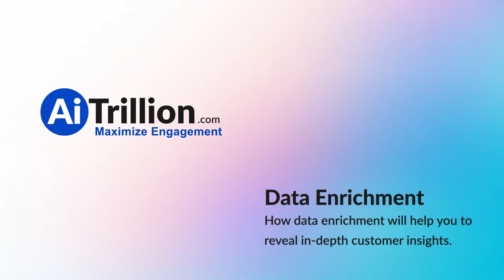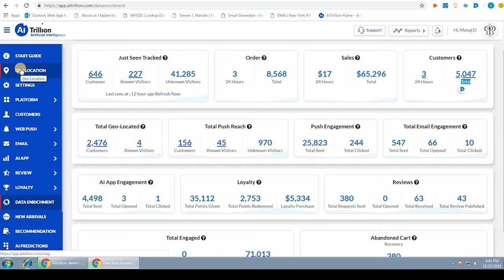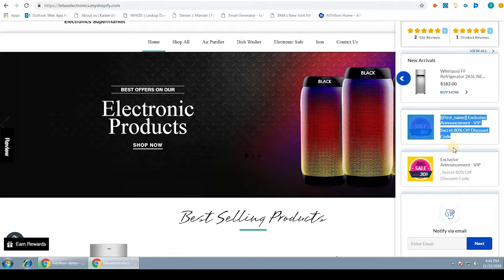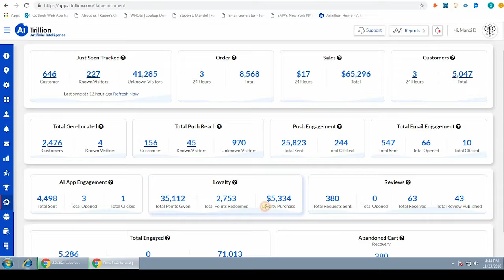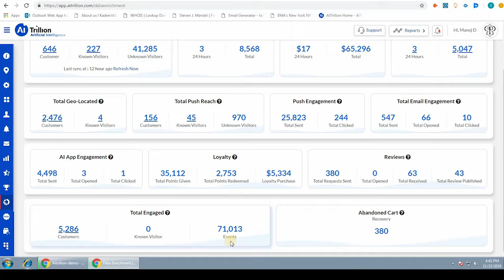Data Enrichment on Shopify Store using AiTrillion